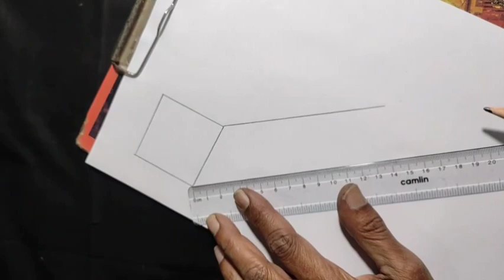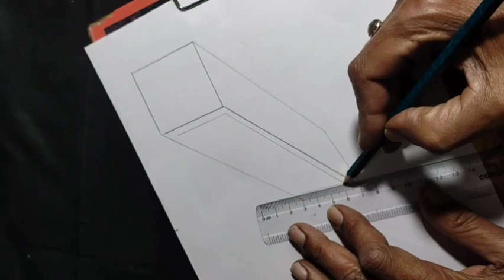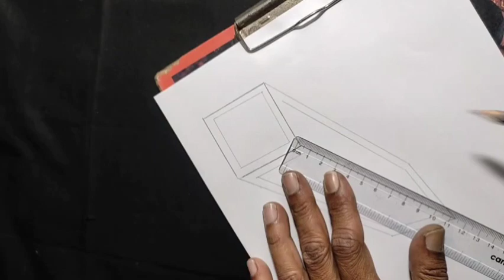3D Drawing Art Easy ON Paper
3D Drawing Art Easy ON Paper
3d art letest very easy 3D

your query

Latest 3D drawing easy
3D Art trick
Beautiful 3D drawing art
3D pencil art
How to draw 3D with pencil
Simple 3D draw
Pencil 3D trick